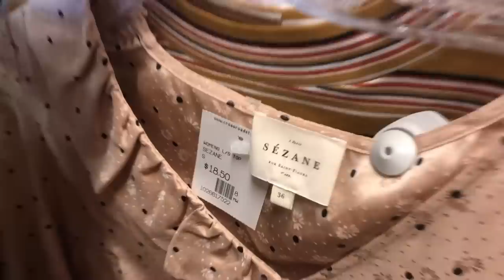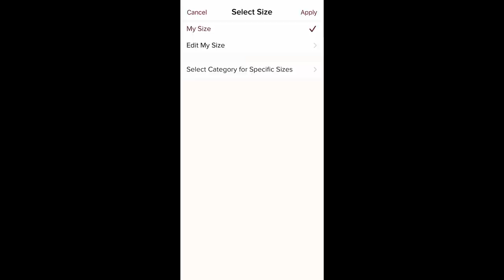Source with Me + Reseller Haul for Poshmark - March 2020 Crossroads & Goodwill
To check out the items you see in this video, visit my Poshmark closet!

Mogi Beth Poshmark: @mogibeth

Haven’t tried Tradesy yet!? Use this link to get $20 off your first purchase